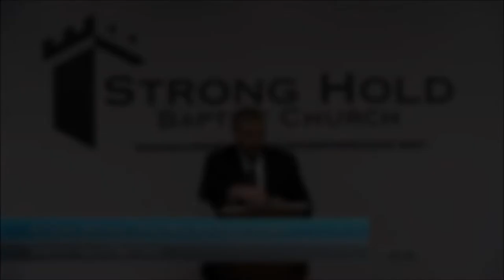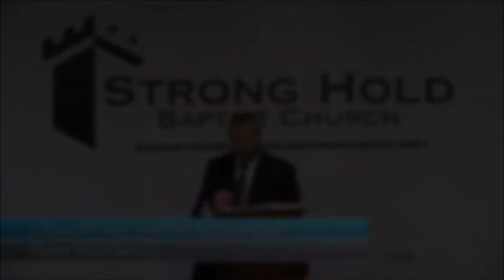Telling Lies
Full Sermon
A False Witness Shall Not Be Unpunished